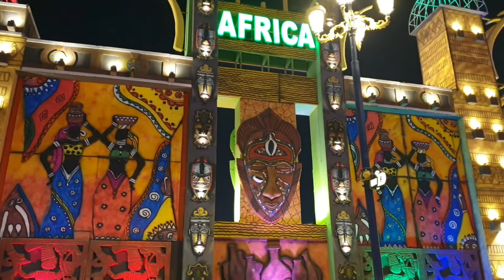Fam Lakwatsa - Global Village Edition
Nang nakababa galing sa kabundukan 😁